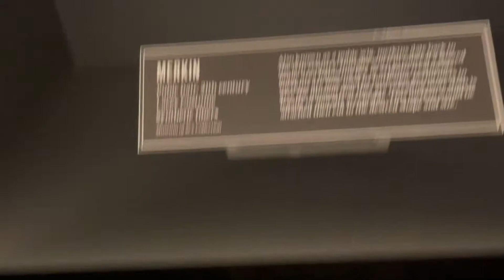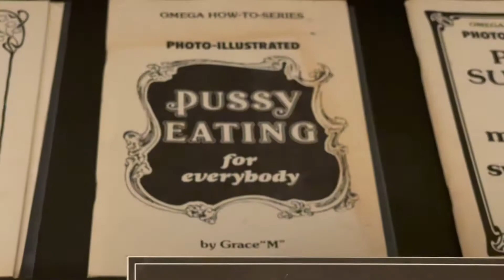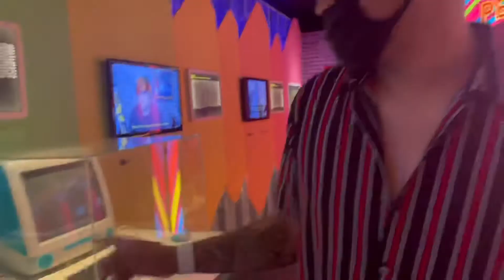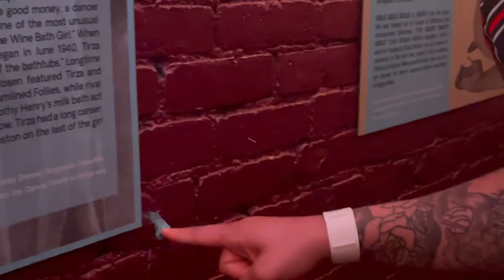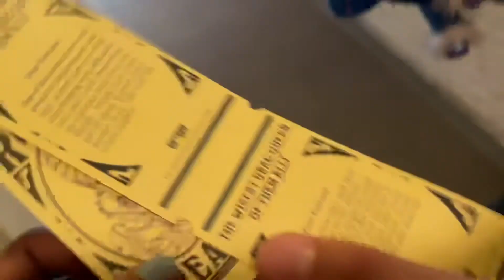MUSEUM OF SEX (SUPERFUNLAND) NYC VLOG!!!! 2021